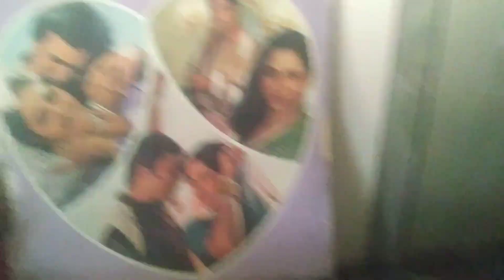Chandani Raat Men@vinylanalogmusic-prashants5776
Dil - E - Nadaan (1982) - A Rajesh Khanna , Shatrughan Sinha , Jaya Prada , Smita Patil movie . Not so great movie but fabulous music by veteran music director Khayyam ji .

Song - Chandani Raat Men
Singer - Lata Mangeshkar & Kishor Kumar
Lyrics - Naqsh Layallpuri
LP Record Courtesy - EMI / Saregama Limited@vinylanalogmusic-prashants5776